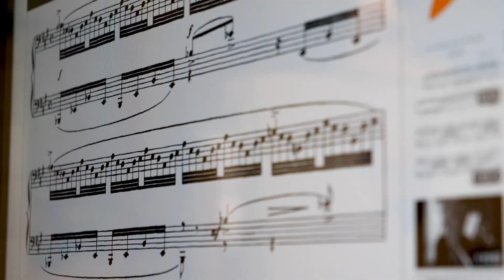A Self Portrait of Luis Alvarez Roure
Project made for professor Brown's Sight & Sound: Documentary at NYU spring semester 2021.